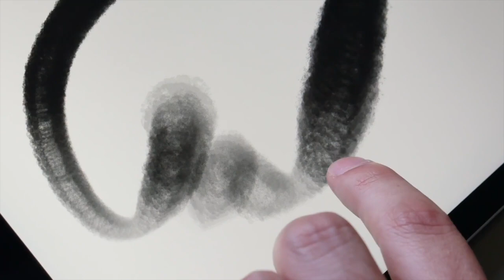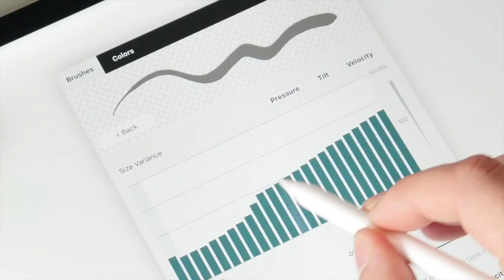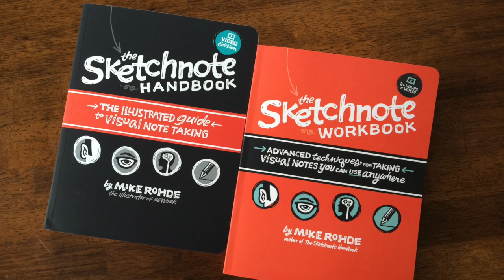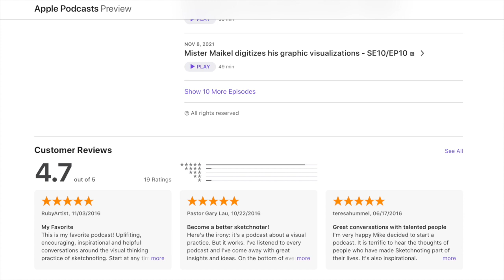Natalia Talkowska’s visuals are fueled by gratitude - S12/E04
In this episode, Natalia Talkowska, visual communicator and founder of Natalka Design. She shares how she left a small town in Poland, landed in London, started a solo visual practice, and has grown that business into a team of fifty people.

This inspiring discussion with Natalia is one you won’t want to miss!

Offer ends December 31, 2022.

Concepts: an infinite, flexible creative tool for all your good ideas. Available on iOS, Windows and Android.

The new Concepts 6 for iOS has exciting new features, including a modernized canvas interface, a freshly structured, easier to use gallery that integrates with the iOS Files app, and RGB and HSL color options added to its already extensive Copic color palettes.

Concept’s infinite canvas lets you spread out and sketch in any direction. Draw and take notes with liquid pens, markers and brushes in your favorite colors.

Everything you draw in Concepts is a flexible vector, so you can move your notes around the canvas, or change their color, tool or size — with simple gestures.

Drag+drop images onto the canvas, and use layers and grids to organize your creative space.

When you’re ready to share, export straight to your friends or team.

SEARCH ”Concepts” in your favorite app store for infinite, flexible sketching.

RUNNING ORDER
* Intro
* Welcome
* Who is Natalia?
* Origin Story
* Natalia’s current work
* Tools
* Tips
* Where to find Natalia
* Outro

TOOLS
* Pocket Japanese notebooks with plain paper
* Black Markers

TIPS
1. Talk to other people, especially outside of your area
2. Do something else to break out of your old ways: course, approach, etc.
3. Believe who you and and this is what you do